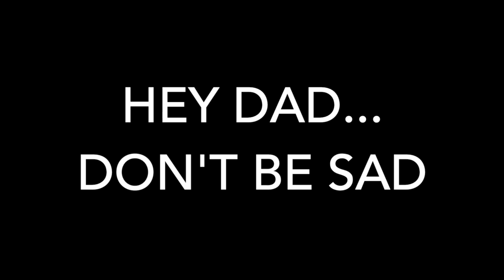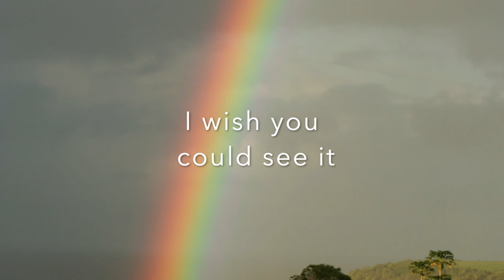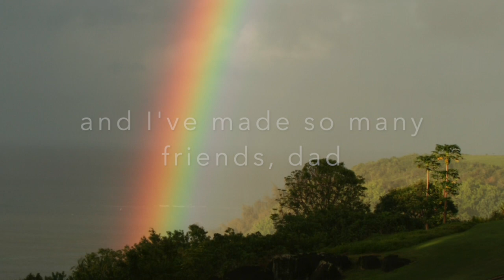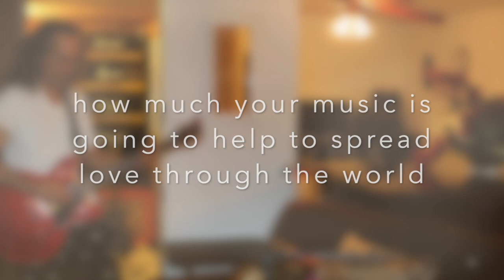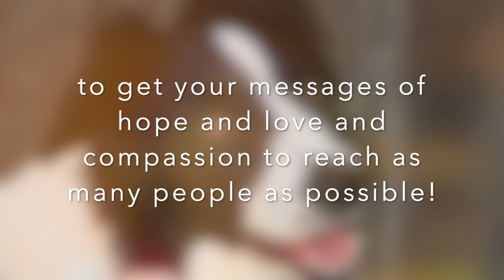Message from my dog up in Heaven - Rainbow Bridge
A heartwarming story about what my dog might be saying to me from up in heaven after we had to say goodbye to each other after 15.5 wonderful years together on earth. He was the smartest and most wonderful dog that anyone could ever wish to have as a furry family member, and I will love and miss him so much... forever!

Piano music written and video by Steve Jacobson